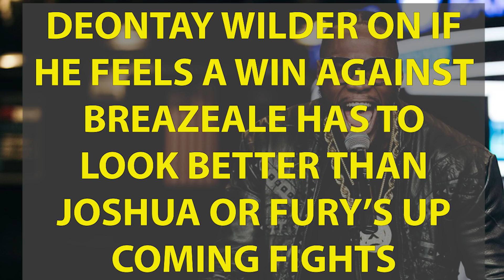DEONTAY WILDER (PART 2): MY MIND IS SO BIG, A SPACESHIP COULD FIT IN IT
In part two from a media call to discuss his upcoming showdown with Dominic Breazeale, Deontay Wilder discusses his division rivals, how his career is going from strength to strength, & that his mind is so big a spaceship could fit in it.

99 Boxing is the official second (back up) channel to Boxing Squared Youtube channel

Boxing Squared